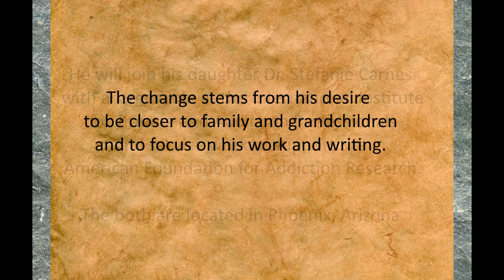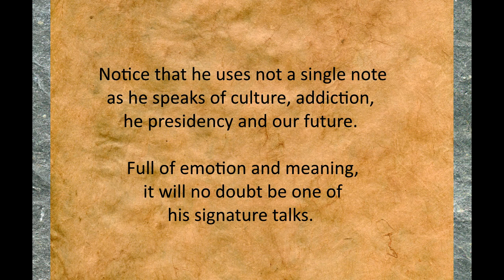Dr Patrick Carnes' Last Lecture Part 1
DR. Patrick Carnes is leaving Pine Grove Behavioral Services and Forrest General Hospital after ten years of service. Some of his most notable achievements and his greatest challenges have occurred during that time .  In this, "Last Lecture", Dr. Carnes details this journey discussing where we have been and where we are going in the addiction field.  His leadership helped make Pine Grove a leader in sex addiction services worldwide.